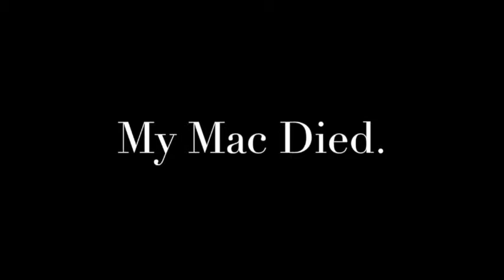Merlin Mobile #3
Hello and welcome to Merlin Mobile #3! The third video of this series, in which I have to play the whole game of Terraria... only using magic!

Today, I got a diamond staff, fought the EOC, and my Mac died while recording.